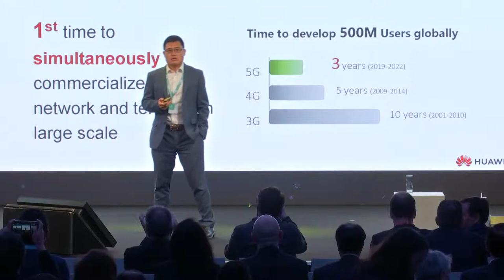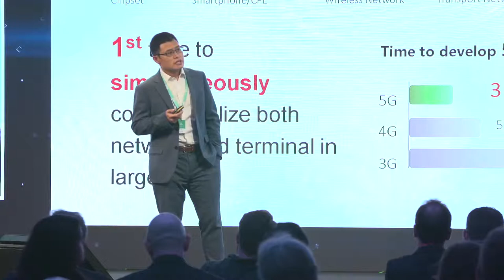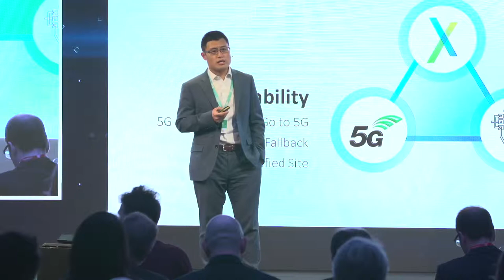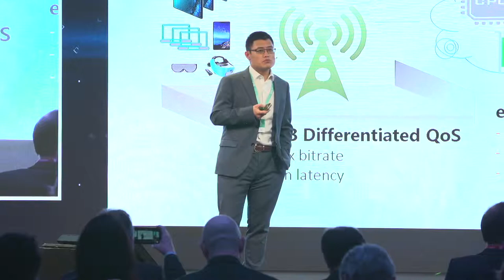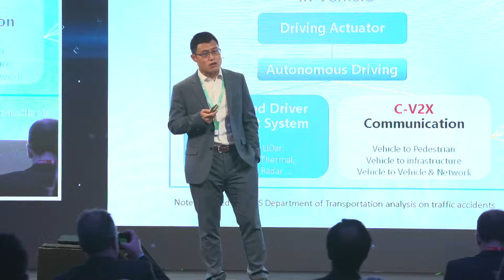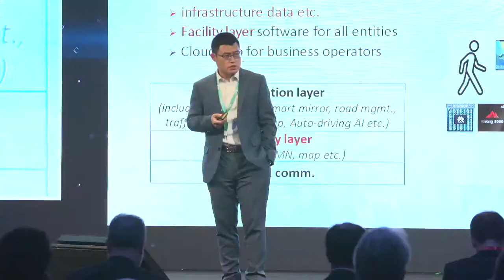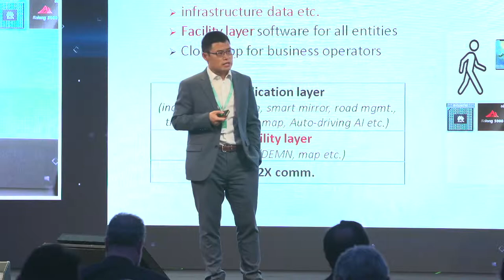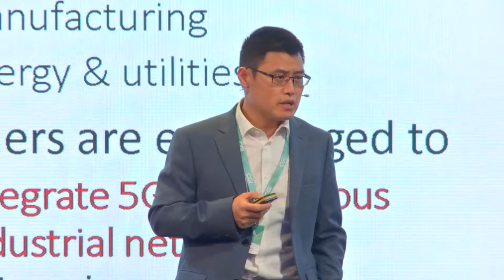Arch Summit 2019_ Li Yang - Director Vodafone Account & IoT Marketing, Huawei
5G enables your business